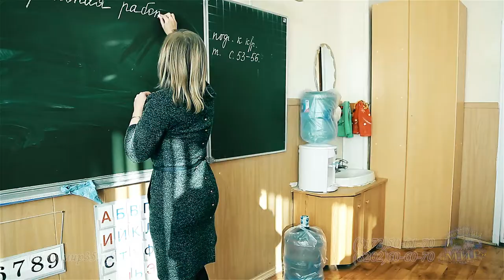Ералаш. Шантаж 2017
Очень коротенькая история.